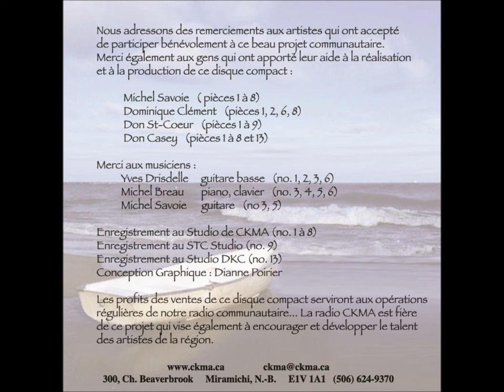Voix d'Acadie d'ici.wmv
(En vente aussi a Frank's Music Moncton NB)
Premier album avec des artistes acadien de la région Northumberland
Montage:
Rachel Bernard
Narration:
Michel Savoie, Rachel Bernard, Don Casey
Photos du lancement de l'album à Néguac:
Nicole Lavigne
Artistes:
Flat Top(Norman Roy et Bert McIntyre)
Jean-Paul Comeau
Michel Savoie
Nicole Lavigne
Guy Robichaud
Bruno Vautour
Elie Drisdelle
Ally Paradis
James Caroll
Marcel Barrieau
Yvon Arsenault
Paul Bernard
Don Casey